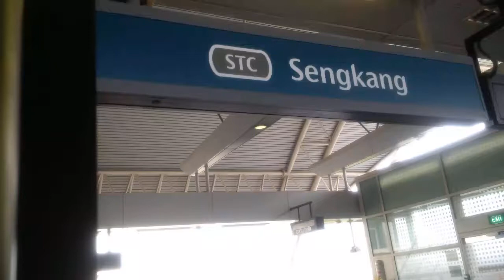SBS Transit C810A Set 54 From STC Sengkang To SE1 Compassvale